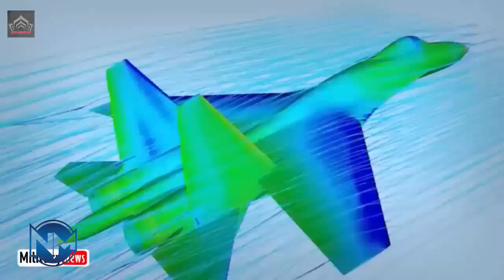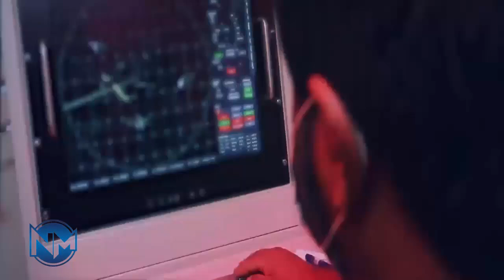Iran’s New Air Defence System Identifies ‘Fingerprints’ of Individual F-35 Stealth Fighters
In the latest of multiple breakthroughs in the development of indigenous air defence systems Iran has reportedly developed a system capable of detecting the“fingerprints” of individual F-35 stealth fighters and other advanced assets fielded by adversaries.

This network has proven capable of neutralising high end American assets including stealth drones in the past.